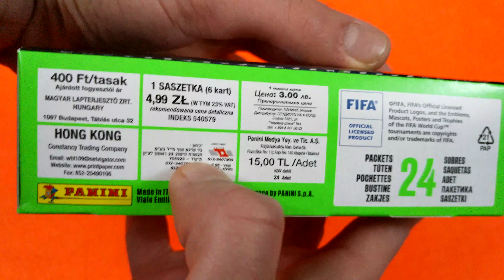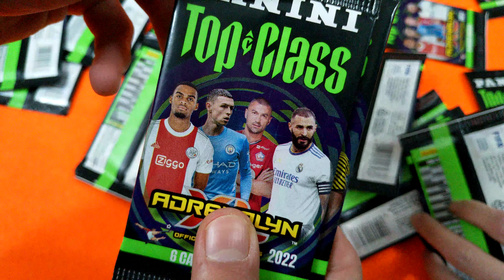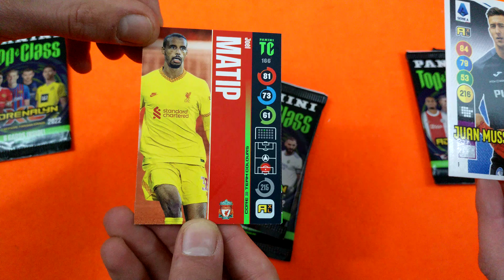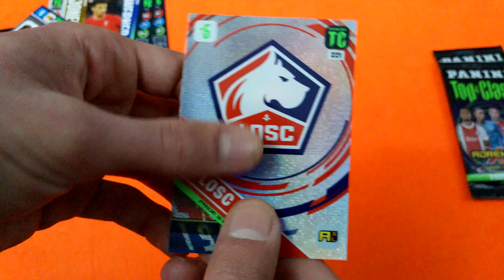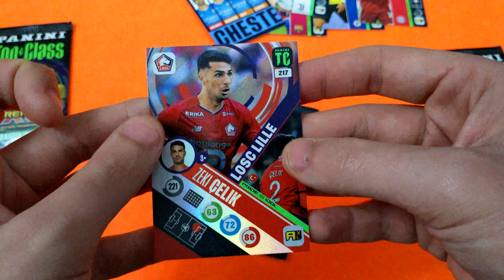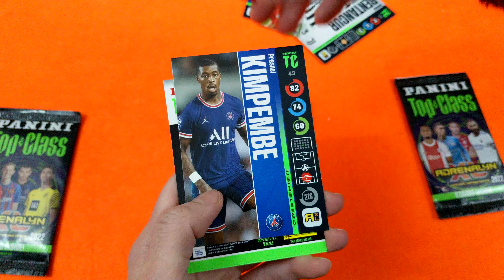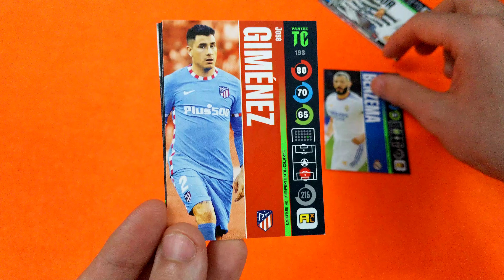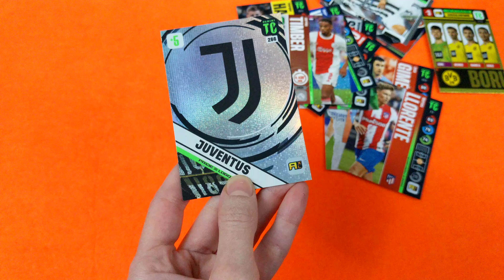FINALMENTE!! APERTURA TOP CLASS ADRENALYN XL 2022